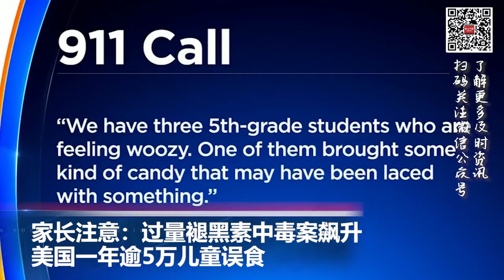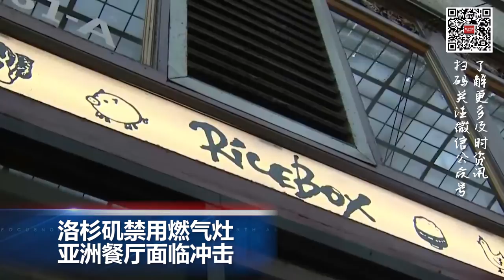洛杉矶禁用燃气灶,亚洲餐厅面临冲击; 家长注意:美国一年逾5万儿童误食过量褪黑素中毒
00:00  片头

00:06  白宫宣布豁免东南亚部分光伏组件关税

01:18  美国费城两天发生10起枪击案  纽约州长签署10项控枪法案

02:33  家长注意：过量褪黑素中毒案飙升 美国一年逾5万儿童误食

03:22 洛杉矶禁用燃气灶  亚洲餐厅面临冲击

04:17 首相生涯分水岭 约翰逊通过党内信任表决